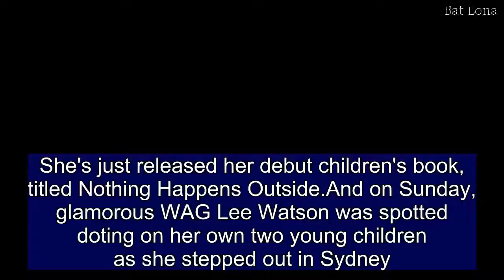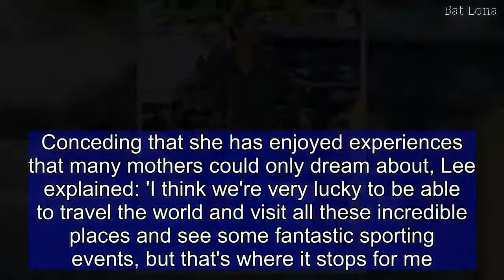Lee Watson dotes on her two children in Sydney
She's just released her debut children's book, titled Nothing Happens Outside.And on Sunday, glamorous WAG Lee Watson was spotted doting on her own two young children as she stepped out in Sydney.The blonde beauty looked casual and chic in jeans and a khaki shirt as she walked around with her son Will, four, and daughter Matilda, two. Lee donned a pair of light-washed jeans featuring love hearts and watermelon embroidery.   She teamed the look with white kicks and carried a blush leather Valentino bag. With a light application of foundation and eyeliner, she had her long locks swept back off her face and in a bun.In a sweet moment, she kissed her little girl on the cheek as she carried her in her arms.   She also was seen dutifully holding her childrens' hands as they crossed the road. Lee son looked cute as a button in denim shorts and a black Pokemon T-shirt, while Matilda wore leopard print tights and a Minions T-shirt.Lee shares her two children with cricket legend Shane Watson, and the family are  based in Sydney.In January, Lee told Daily Mail Australia her life is anything but 'glamorous'. 'It's certainly not glamorous but I wouldn't have it any other way,' Lee said.   'Shane and I have been together for over ten years, so for me I think I've got a life before kids and a life after the kids. And to be honest, after the kids, it's not glamorous at all.'  'I'm toilet training Matilda at the moment and let me tell you, it is one of the most difficult things to do,' she said of her two-year-old daughter.Conceding that she has enjoyed experiences that many mothers could only dream about, Lee explained: 'I think we're very lucky to be able to travel the world and visit all these incredible places and see some fantastic sporting events, but that's where it stops for me.'